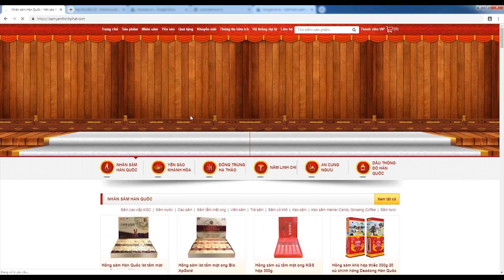Bảng giá nhân sâm tươi Hàn Quốc hôm nay (25/12/2019)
Mua sâm tươi Hàn Quốc tặng liền tay đông trùng hạ thảo tươi Việt Nam mọi người ơi!
BẢNG GIÁ NHÂN SÂM TƯƠI HÀN QUỐC (25/12/2019)
▪️ Loại 3 củ/ kg. Giá: 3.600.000
▪️ Loại 4 củ/ kg. Giá: 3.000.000
▪️ Loại 6 củ/ kg. Giá: 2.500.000
▪️ Loại 8 củ/ kg. Giá: 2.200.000

❂ Tác dụng và công dụng:

✔ Sâm tươi là một loại thần dược giúp bồi bổ cơ thể toàn diện, bổ máu, tăng cường sức đề kháng và có tác dụng nhanh trong việc phục hồi thể trạng cơ thể cho bạn.

✔ Hỗ trợ tốt trong việc điều trị các chứng bệnh nan y ung thư: vì trong sâm tươi có các thành phần hoạt tính mạnh có thể ngăn chặn sự phát triển của các tế bào ung thư, giúp bệnh nhân kéo dài cuộc sống.

✔ Giúp cho quá trình tuần hoàn máu trong cơ thể dễ dàng hơn: máu sẽ lưu thông được dễ dàng hơn. Ngoài ra còn có tác dụng ngăn chặn được việc tiểu cầu kết dính, những nguyên nhân gây nên các bệnh vè tim mạch hay bệnh xơ vữa động mạch. Chất Saponin có tác dụng hạ hàm lượng cholesterol và triglyceride có trong máu ngăn ngừa được bệnh vữa động mạch, giúp ổn định huyết áp của bạn.

✔ Giúp cải thiện tình trạng hay quên, giúp tăng cường trí nhớ, phát triển trí não. Bổ sung hàm lượng canxi và rất tốt kích thích trí não nên cải thiện trí nhớ bạn cực kỳ tốt. Không chỉ hỗ trợ tốt trong việc điều trị bệnh, nhân sâm được xem là một thần dược tốt để cải thiện làn da bị hư tổn hay lão hóa, chất Saponin làm tăng hoạt động enzyme, hạn chế được độc tính từ rượu lá cho gan bạn hoạt động tốt, tránh bị xơ gan.

✔ Nhân sâm tươi còn có tác dụng cho người lao động nặng, suy nghĩ nhiều, giúp giảm stress, không còn áp lực căng thẳng để tập trung tốt hơn, và rất tốt cho những người thường hay mất ngủ về đêm.

❂ Cách sử dụng:

➢ Hiện tại với sâm tươi bạn có rất nhiều cách sử dụng như như tán bột, ngậm tan, hãm trà, chế biến thành các món ăn… Sau đây là 3 cách sử dụng thông dụng, phổ biến nhất:

✧ Đối với phụ nữ: Các chị em có thể sử dụng sâm tươi ngâm mật ong: Đây là cách mà phái đẹp yêu thích vì sâm tươi ngâm mật ong không chỉ thơm ngon, bổ dưỡng mà nó còn có rất nhiều tác dụng trong việc chăm sóc sức khỏe và sắc đẹp. Chị em cắt sâm thành miếng nhỏ 1 đến 3 gam, bỏ vào lọ rộng miệng, sạch, khô, có nắp đậy kín… Sau đó, đổ mật ong ngập hết các miếng sâm (Mật ong tốt nguyên chất không lẫn nước để tránh hư hởng) rồi đậy nắp lại.

✧ Đối với nam giới: Các quý ông có thể dùng sâm tươi ngâm rượu. Đây là cách mà nam giới thường hay sử dụng để thay thế cho rượu bia thông thường giúp tăng cường sức khỏe và không hại đến gan. Các ông có thể dùng nhân sâm tươi 6 năm tuổi ngâm với rượu nếp nguyên chất. Ngâm khoảng 3 tháng, rượu có mùi hương của sâm tươi, rất thơm. Nhưng để để có thể tận dụng hết sự tinh túy của sâm tươi nên sử dụng sau 2 năm. Mỗi ngày uống một chén sẽ giúp sức khỏe tốt, tinh thần sảng khoái. Rượu nhân sâm Hàn Quốc tăng cường sinh lực cho phái mạnh, còn có tác dụng làm kích thích tuyến tuyến thận, qua đó có khả năng trị yếu sinh lý cho nam giới.

✧ Đối với người già: thì nên nấu cháo cho các cụ Đây là cách dùng hiệu quả nhất vì người già răng yếu, rụng và nhai khó, hệ tiêu hóa hoạt động không tốt, ăn uống không ngon miệng, mất ngủ, hay quên. Có thể cắt sâm tươi thành từng lát nhỏ, khoảng 3g nhân sâm, nấu trước khoảng gần 30 phút nước sau đó cho thêm gạo và nước nấu cho thành cháo. Nên ăn vào lúc đói và chia làm 2 bữa ăn vào mùa lạnh.
🔎 MỌI GÓP Ý XIN GỬI VỀ:
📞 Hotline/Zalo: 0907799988